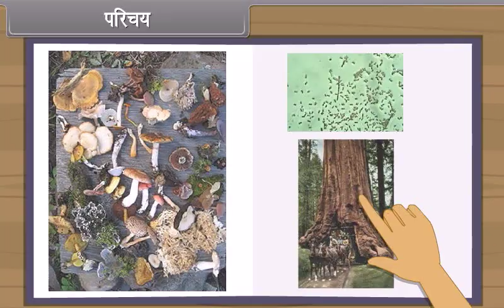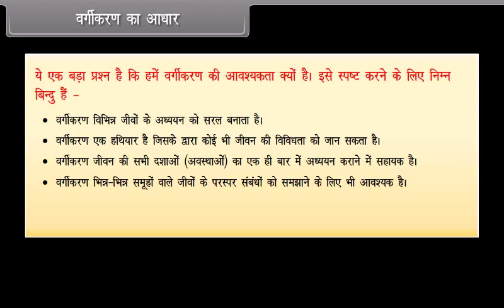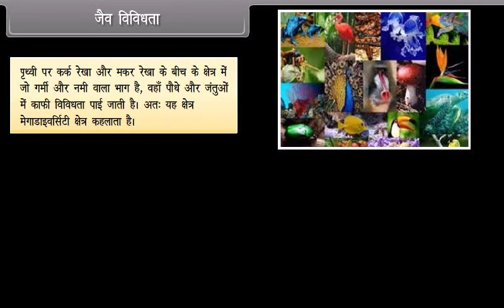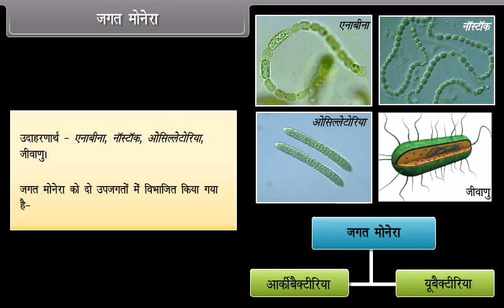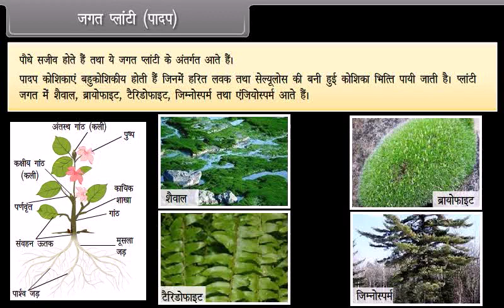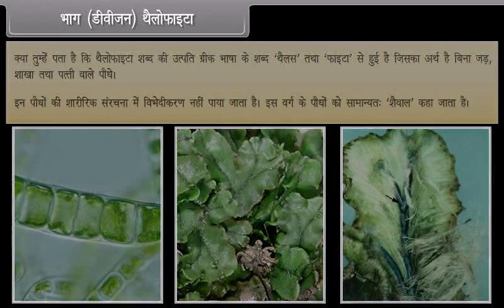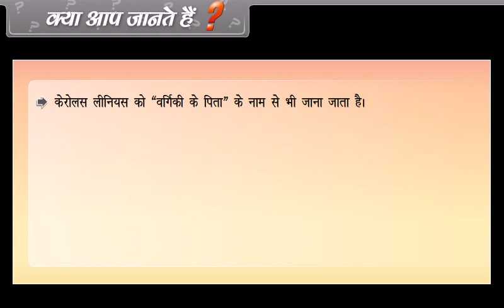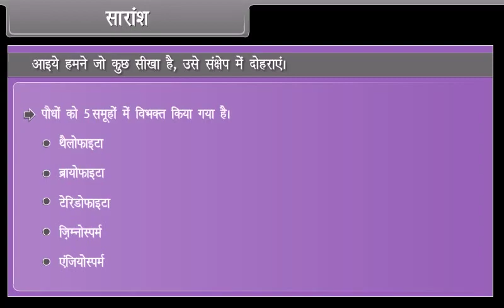Diversity in Living Organisms I Class 9 | BIOLOGY | In Hindi